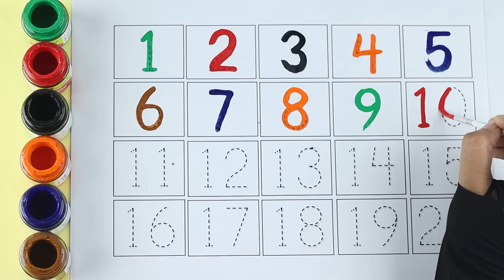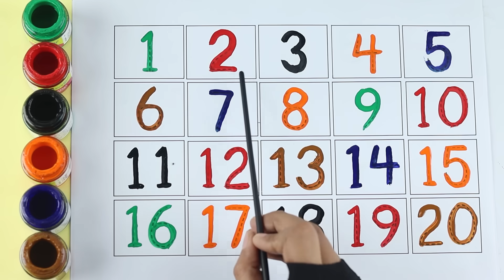123 Number Counting | 1234 Number Names | 1 To 20 Numbers | 123 learning for kids